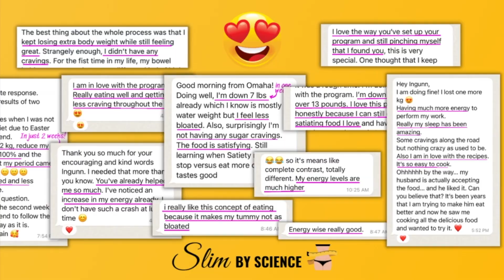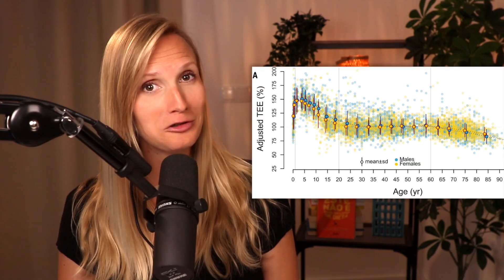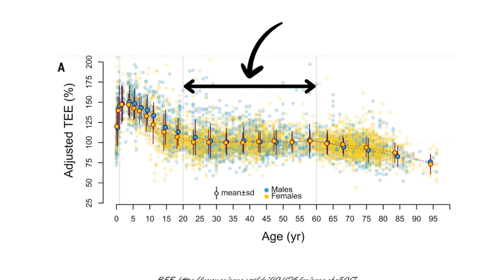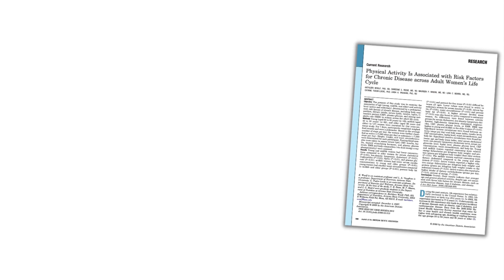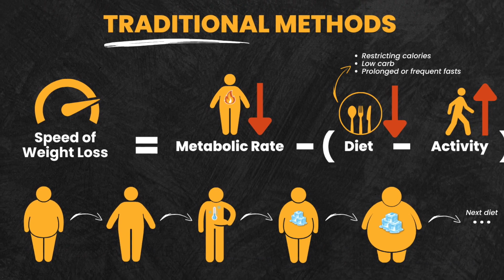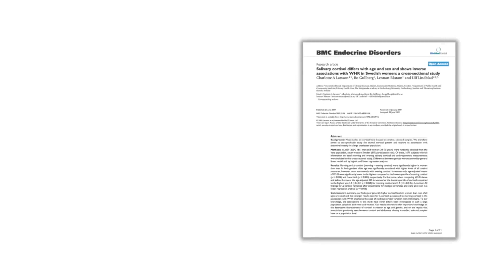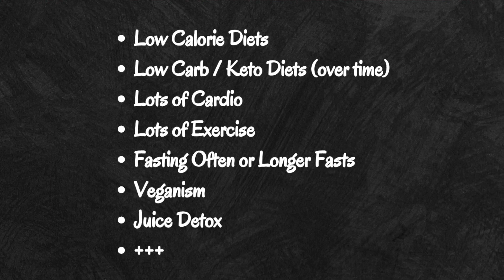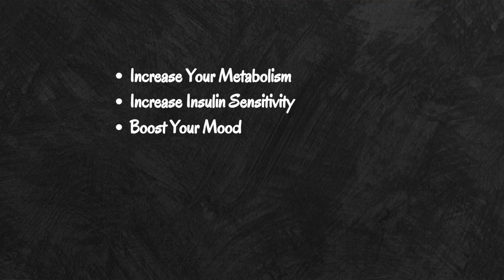5 Easy Rules for Losing Weight After 35 | Metabolism, Hormones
In this video, I'm sharing little-known secrets to losing weight after the age of 35 based on the metabolic way of losing weight. If you think your metabolism is already slowing down due to getting older, you'll definitely want to watch this video!

Have you tried the metabolic way of losing weight yet? If you want lasting results, you'll want to check this out: Slim by Science